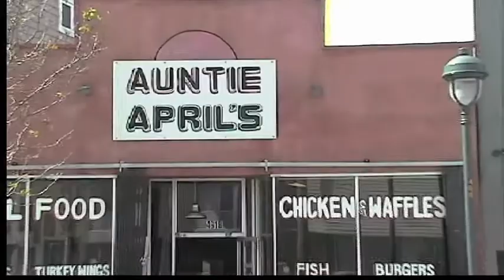TRYIN TO KEEP KIDS OUT OF PRISON...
LETS DECREASE THE HIGH BLK  INCARCERATION RATE...